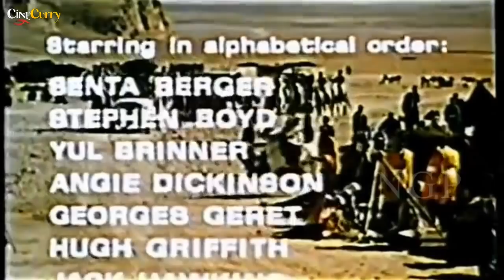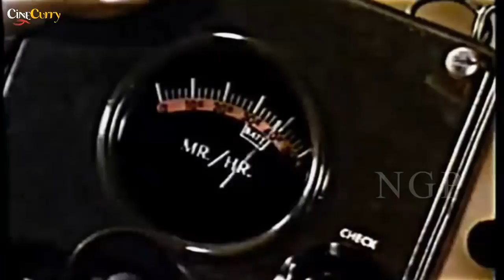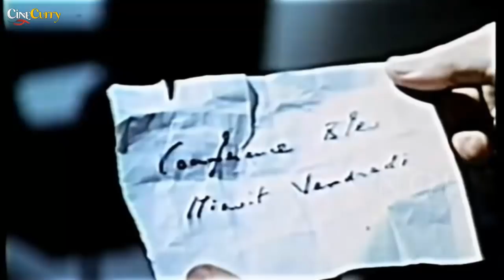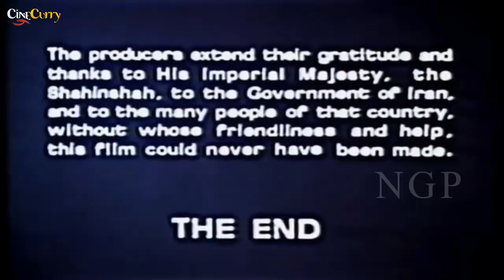The Poppy Is Also A Flower (1966) | Hollywood Spy Film | E.G. Marshall, Trevor Howard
Watch ThePoppyIsAlsoAFlower 1966 Spy movie.
Starring Stephen Boyd, Senta Berger, Yul Brynner, Angie Dickinson, Georges Géret and Hugh Griffith.